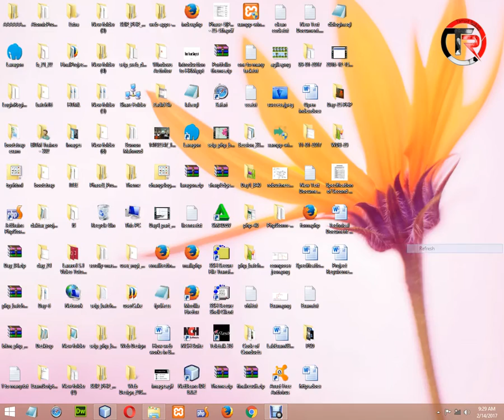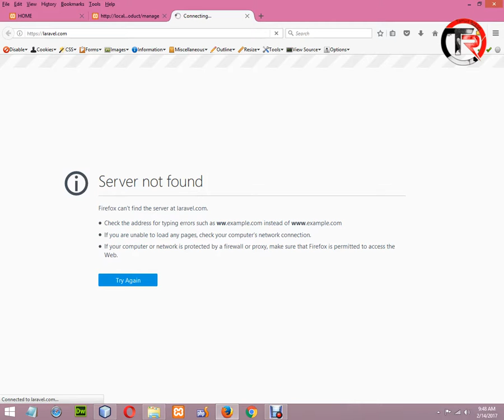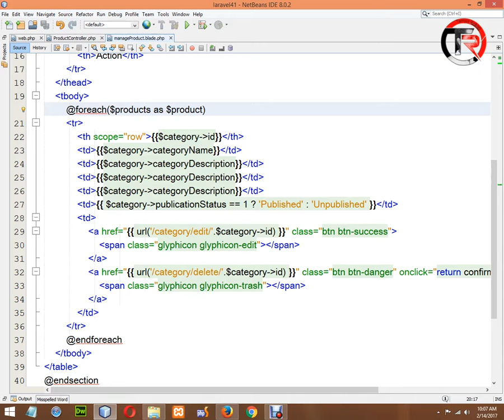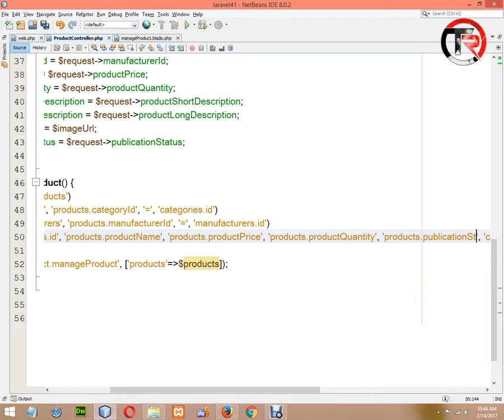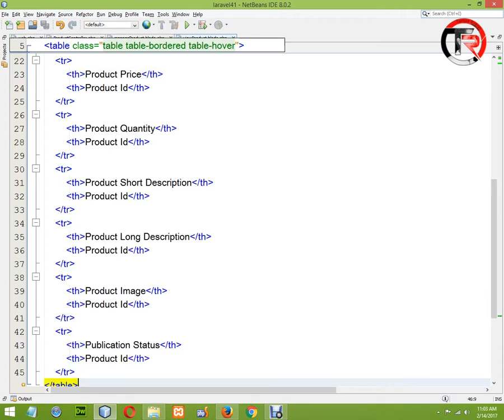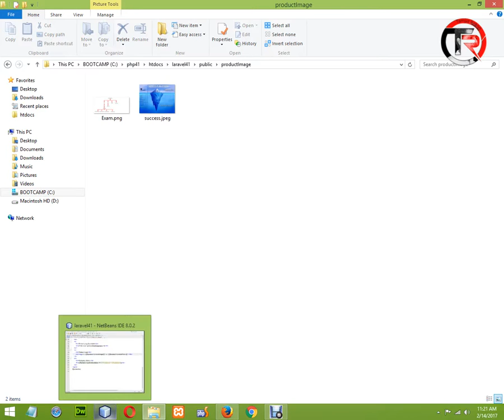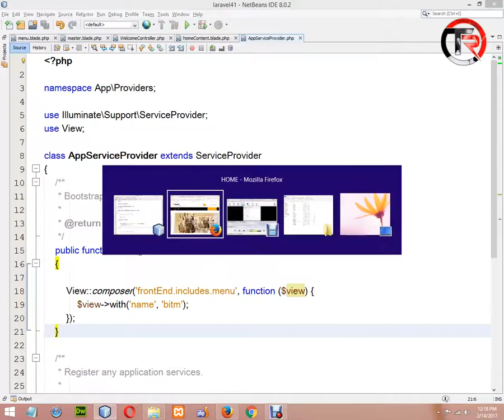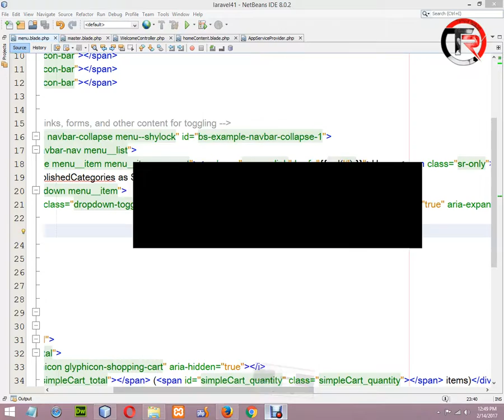PHP Bangla Video Tutorial | BASIS BITM | Class-28 | Part-27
Start from Object Oriented PHP so please don't be confused and this tutorial parts are part of BITM 2017 Batch classes video. Here full part of class twintwy eight.